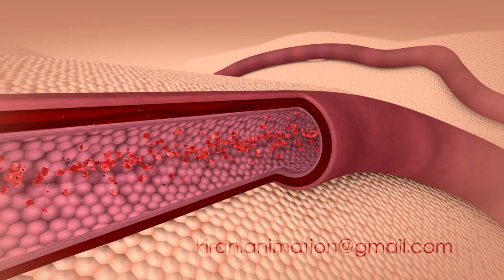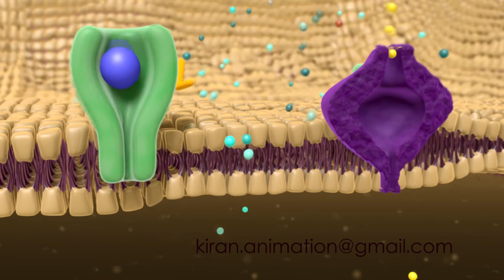Medical Animation Reel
Greetings, I'm a freelance 3d artist with specialization in 3D Animation for demonstrations, marketing and product design. With experience of over Eight years in the industry, I am technically very strong in Autodesk Maya this made me excellent at 3d modeling, lighting, Texturing, creation of materials and rendering.

I have a great expertise, especially in the field of the Medical visualization and Medical Illustration. Throughout my career I have performed a number of Medical projects.